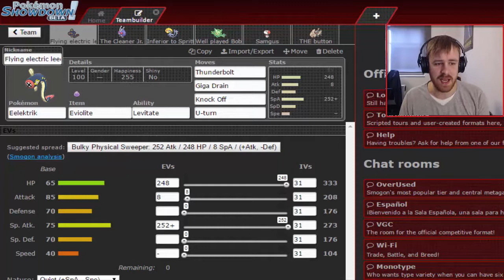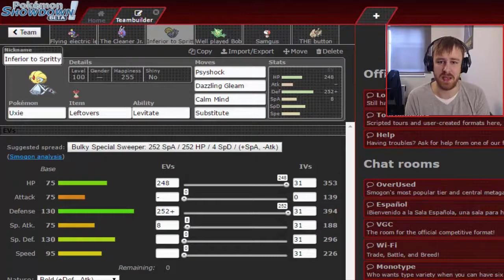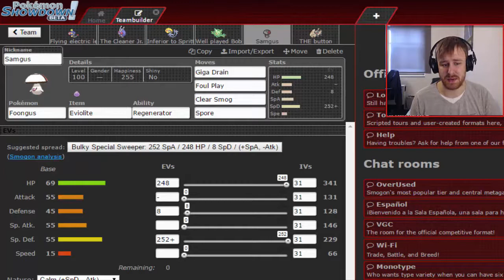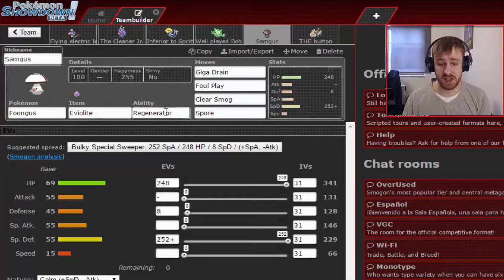Showdown Arena #13 - "Why you hate me, Showdown?"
Time for another run in the arena! One win is all i need and is what i a gonna fight for!